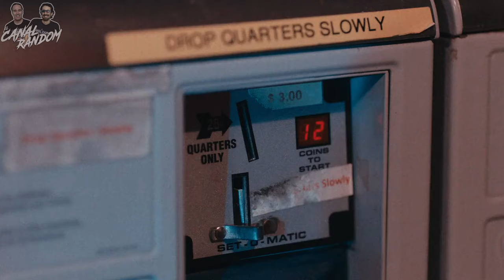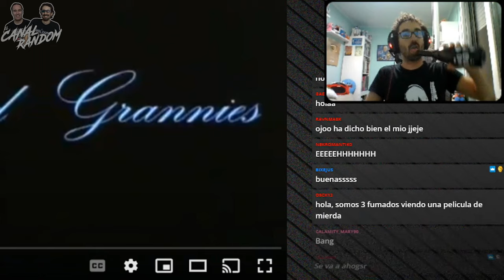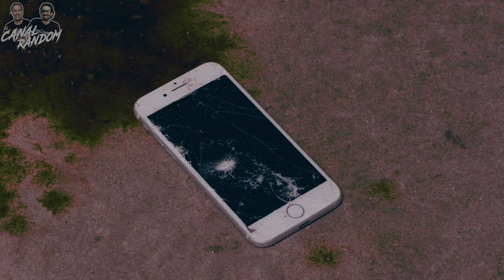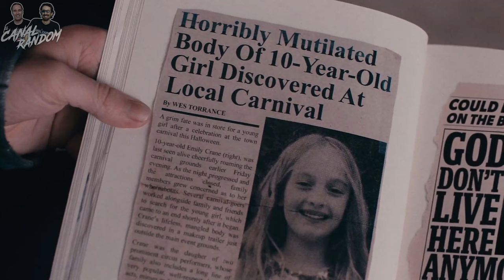🤡🔪TERRIFIER 2 Vuelve ART el payaso malvado RESUMEN y ERRORES de Peliculas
Hola, amigos del Canal Random, en esta ocasión os traemos la secuela de Terrifier, película de la cual hablamos la semana pasada. En esta TERRIFIER 2 de 2022, se nota un aumento del presupuesto y una duración de dos horas.
En este vídeo te cuento, te explico, te resumo y te muestro los errores de TERRIFIER 2, el payaso que te matará de "risa" en 10 minutos más o menos por si no la viste.

 terrifier 2, canal random, resumen, art the clown

Ojo a las descripciones que ha generado una IA random para este vídeo XD:

En el canal Random, vuelve TERRIFIER 2, el terrorífico episodio que va a horrorizar a sus fans. RESUMEN y ERRORES del episodio.

Si es fan de terror, no puede dejar de ver esta historia de terror. Y si no lo es, estará en peligro de convertirse en uno cuando vea estos ERRORES y RESUMEN de la película TERRIFIER 2.